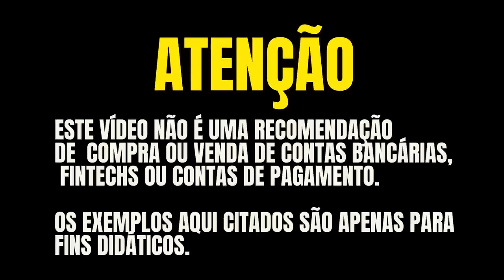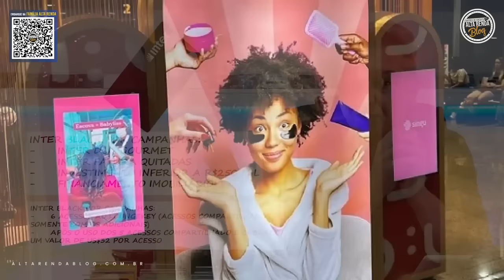💳CARTÃO BLACK DO BANCO INTER! QUAL SALA VIP DEVO USAR SALAS INTER LOUNGEKEY SAIBA QUAL É A MELHOR